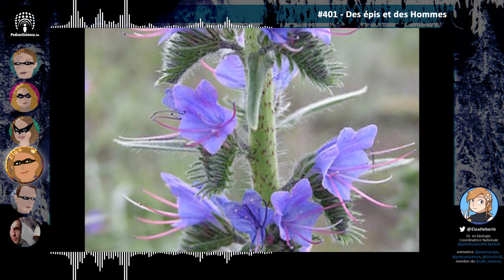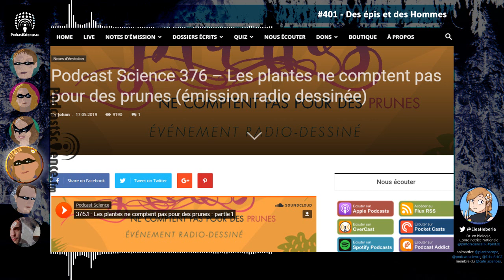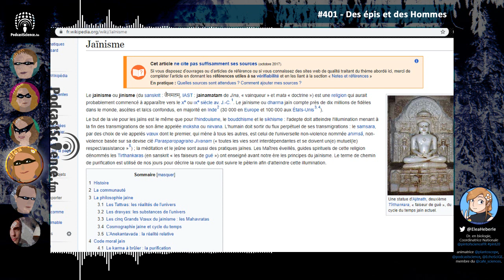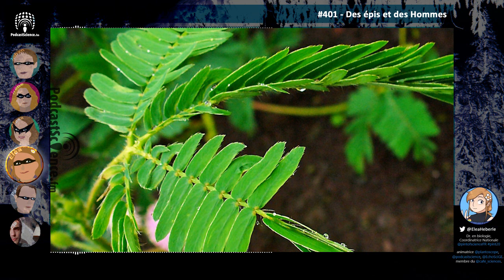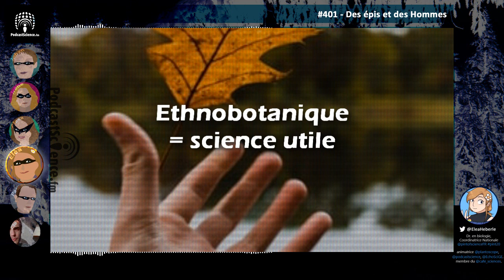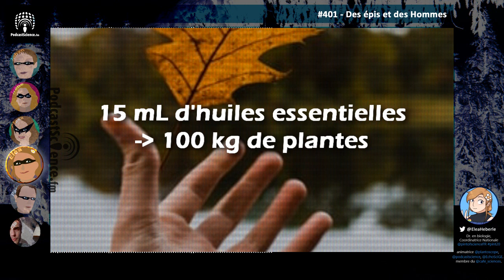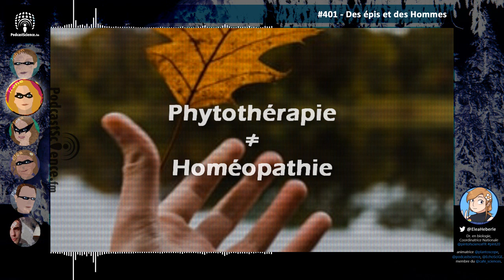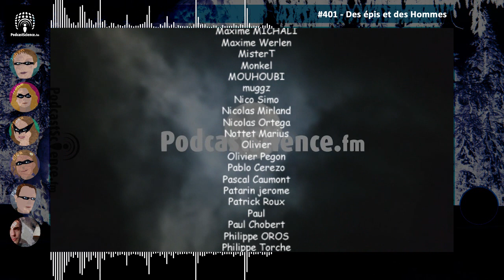401 - Des épis et des Hommes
En ce 401ème épisode, c’est Eléa qui fait le dossier. Et quand c’est Eléa, vous pouvez parier que ça va parler de son sujet favori, les plantes ! Nous allons donc parler des plantes, de celles qu’on mange, de celles qu’on brûle, de celles qu’on fume, de celles qu’on tresse, de tous les usages que l’on en fait depuis la nuit des temps… Et cette science qui étudie tous ces usages, c’est l’ethnobotanique !